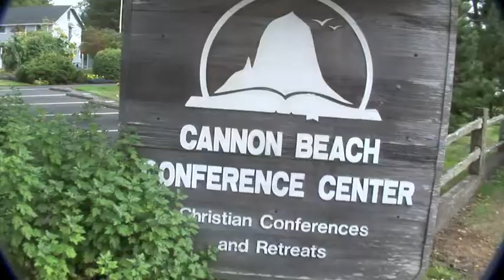BNN Pastors and Wives Retreat 2013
Great time at Cannon Beach Oregon, Pastors and wives and others serving in ministry and the Baptist Network Northwest.